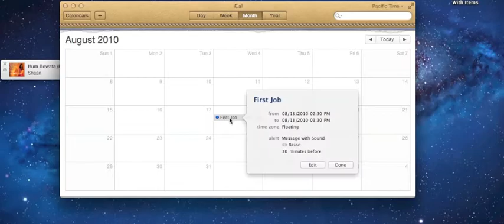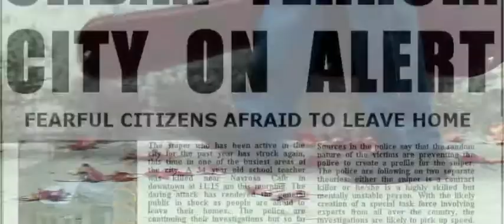Break | Phoenix Productions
A guy gets his big break.